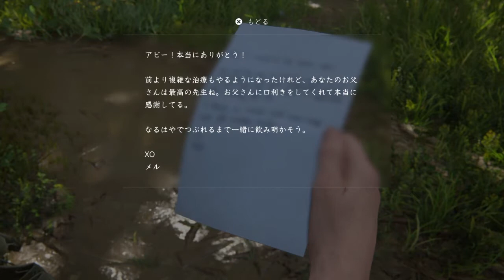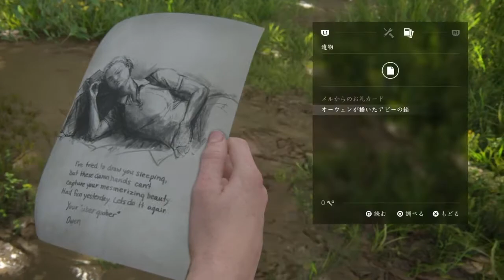#34 【The Last of Us Part II】あの日の裏側（追跡）【&G】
４年前のある日のアビー。

やっぱりその件かー(ﾉ∀`)

『ラスト・オブ・アス（The Last of Us Remastered） DLC Left Behind -残されたもの-』再生リスト

謎の感染爆発によって変わり果てたアメリカを横断した危険な旅路から５年、エリーとジョエルはワイオミング州ジャクソンで暮らしていた。生き残った者たち（生存者たち）によるコミュニティーは順調に発展し、二人は安らぎと落ち着きを取り戻したかのように見えた。もちろん、さまざまな危険は存在する。感染者とそれ以外――惨めな境遇にいる他の生存者たちだ。そして、あるすさまじい出来事が平和を崩壊させたとき、エリーの無慈悲な旅が再び始まる。裁きを下し、すべてを終わらせるために。ひとり、またひとりと、標的を追い詰めてゆくエリーが見出したのは、自らの行いによって生み出された、心と身体を揺さぶる凄惨な連鎖だった。

複雑で感情を揺さぶる物語
復讐を求めるエリーの無慈悲な旅は、さまざまな正義や道徳との対立を生み出し、激化させてゆく。もたらされた暴力の連鎖は、あなたが持っていたはずの考えを激しく揺さぶり、飲みこむだろう。何が正しく、何が間違っているのか。どちらが正義で、どちらが悪なのか。誰が主人公で、誰が悪役なのか。

美しく、危険に満ちた世界
エリーの旅の舞台となるのは、ジャクソンの安らぎに満ちた山岳や森林から大シアトル圏の緑に覆われた廃墟まで。新たな生存者のグループや、慣れない土地の危険な環境、変異が進んだ感染者たちが待ち受けている。開発会社ノーティードッグ製の最新エンジンで命を吹き込まれ、「敵」と彼らが生きる世界は、かつてないほどリアルさを増し、危ういほどの細やかさで作り込まれている。

緊迫感あふれる、命がけのアクションとサバイバル
進化した新しいゲームプレイシステムが、敵だらけの世界でエリーが経験する命がけの旅をあなたに体験させる。濃密な近接戦闘や流れるような動きの連鎖、ダイナミックステルスなどの新たなシステムが、生きるためのエリーの苦闘を感じさせてくれるだろう。さらに、多様な武器や工作、スキル、アップグレードで自分のスタイルに合わせてエリーの装備を作り上げることもできる。